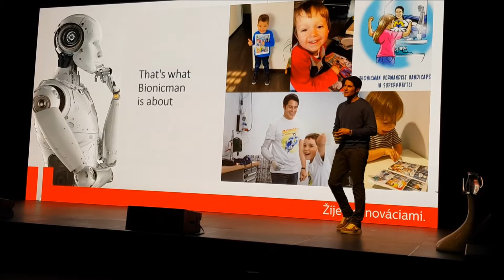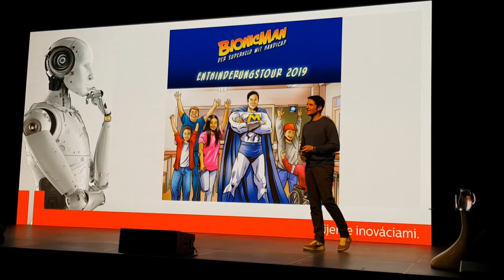Michel Fornasier - Slovakia Tech Forum 2019 - Premium Speakers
Michel Fornasier was born without a right hand. Today he is a regular two handed man in every way, thanks to his new bionic prosthesis «iLimb Ultra Revolution».
He manages daily life with the latest high-tech hand that’s available on the market today. Developed in close collaboration between a British start- up company and Balgrist Tec in Zurich. The prosthesis has six independent motors, a carbon shaft and a weight of about 1,2 kilograms. It is able to perform much more than just simple grips. With an app on his smartphone Michel Fornasier can choose from more than 20 different grips and program his artificial limb individually.

Michel Fornasier was a speaker on this topic at the Slovakia Tech Forum 2019. He also talked about his work with children as Bionicman.

Michel Fornasier wurde ohne rechte Hand geboren. Heute ist er, dank seiner neuen bionischen Handprothese «iLimb Ultra Revolution», regelmässig zweihändig unterwegs.
Er bewältigt den Alltag mit der neuesten Hightech-Hand, die es derzeit auf dem Markt gibt, entwickelt in enger Zusammenarbeit zwischen einem britischen Startup-Unternehmen und der Firma Balgrist Tec in Zürich. Die Handprothese verfügt über sechs unabhängige Motoren sowie einen Karbon Schaft und ist rund 1,2 Kilogramm schwer. Sie kann weit mehr, als nur eine simple Greifbewegung ausführen.

Er stand zu diesem Thema als Redner beim Slovakia Tech Forum 2019 auf der Bühne. Unter anderem berichtet er auch über seine Arbeit mit den Kindern als Bionicman.